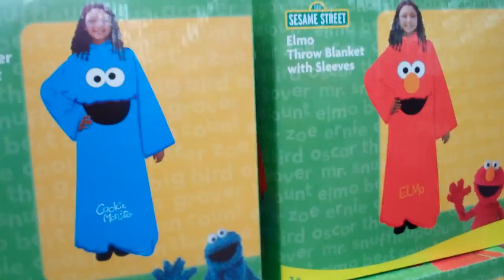BROKEN! [27.7.11 - DAY 208]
DAY 208: My back flares up for the first time in a few months and it sucks.

TannahTV
Batman LPO
Batman Victoria
Australia 3058

Secret club: "We don't know who struck first, us or them. But we do know it was us that scorched the sky. At the time, they were dependent on solar power. It was believed they would be unable to survive without an energy source as abundant as the sun." Be a part of the secret club of description readers and solve the movie quote by leaving the comment above and the name of the movie/tv show. :D